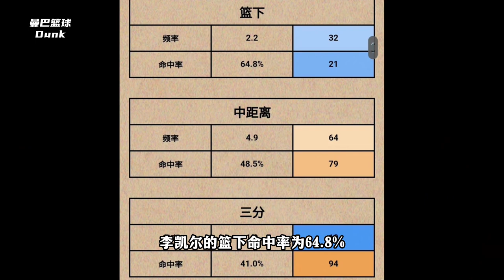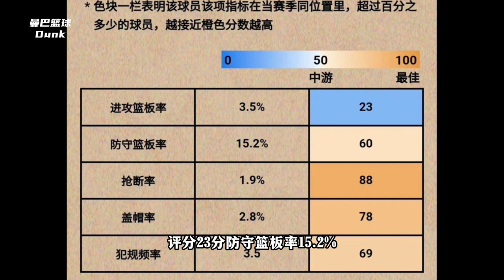刚拿上海户口就进人才库！看人才库如何评测李凯尔？